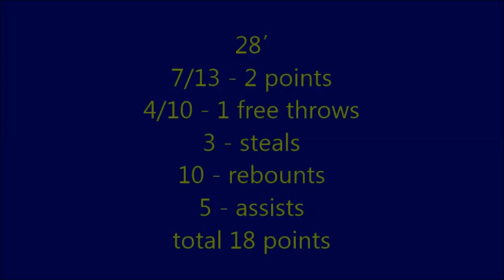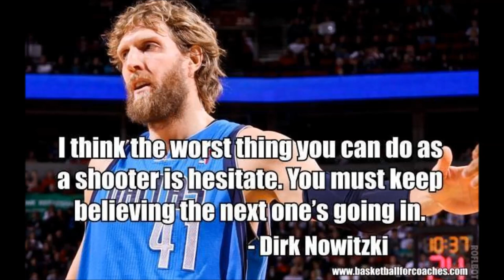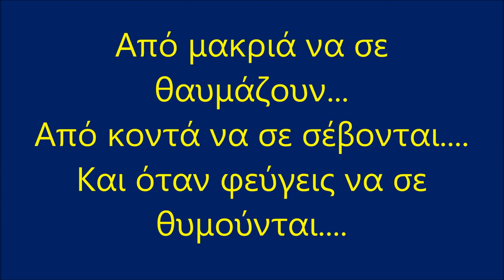HIGHLITS -- SEASON 2017-2018 , PAVLOS ATMATZIDIS No7